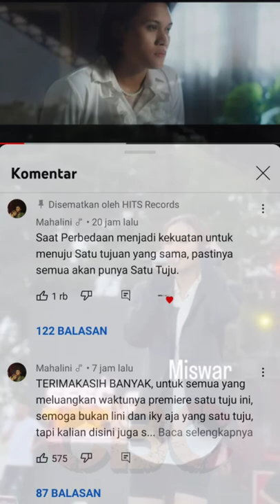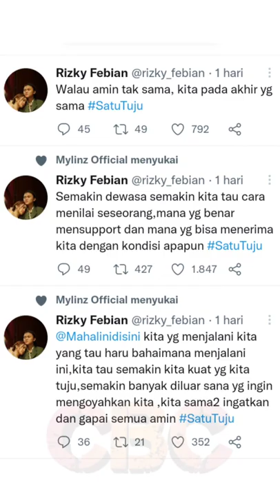On Air Rizky Febian 'Kecewa', 2 Kali Mati Lampu| Mahalini Dikerumuni Penggemar di Sidrap, Sulsel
Konser Rizky Febian di salah satu tempat di Pulau Sumatera tiga kali terjadi pemadaman akibat genset mati. Sementara Mahalini konser di Sidrap, Makassar, Sulawesi Selatan, dikerumuni para penggemarnya.

✓ Video istimewa
✓ Support karir & Asmara @RizkyFebianOfficial @mahaliniraharjaofc @OFFICIALSLMEDIA @SPROSULEPRODUCTIONS @NathalieHolscher @PutriDelinaProductions @RizwanFadilah